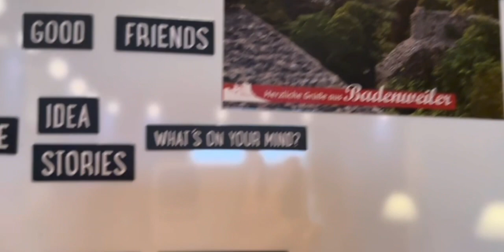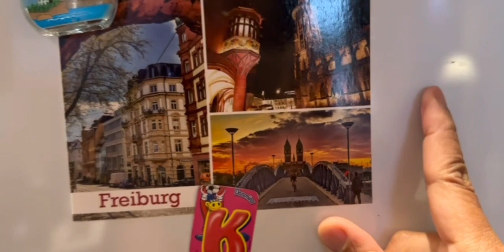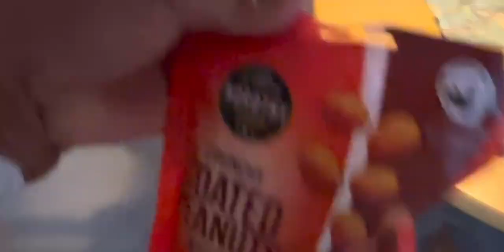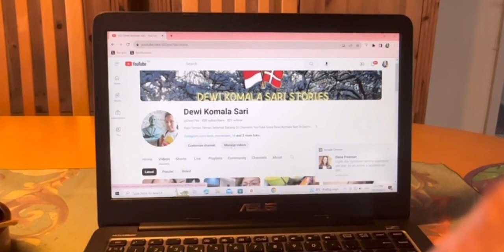Akhir pekan seharian hanya dirumah makan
Halo teman teman selamat datang dichannels YouTube saya Dewi Komala sari di Danmark

Silahkan bagi kalian yang baru datang melihat channels saya Silahkan disubscribe & like serta dishare juga ditekan lonceng notifikasinya agar saya semakin semangat membuat vlogs terbaru untuk menghibur kalian semua dirumah

Terima kasih sudah mau meluangkan waktu & support channels saya ini guys